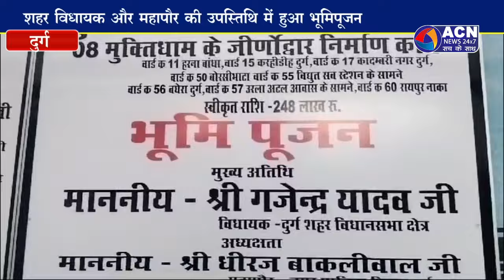2 करोड़ 48 की लागत से शहर के 8 मुक्तिधाम का होगा कायाकल्प